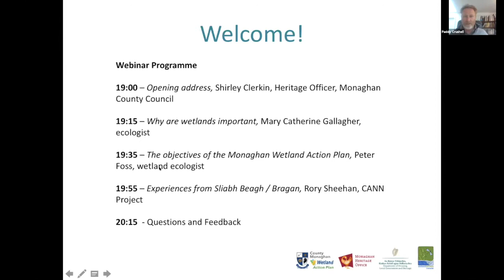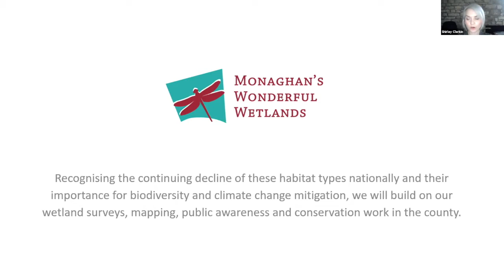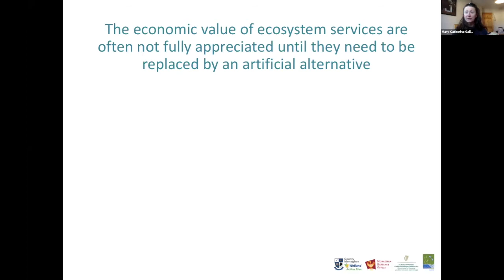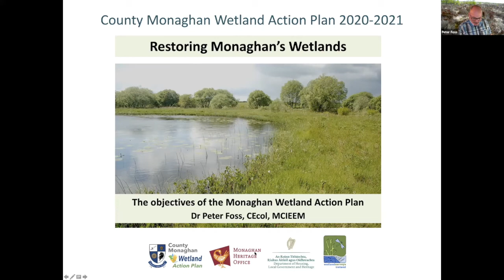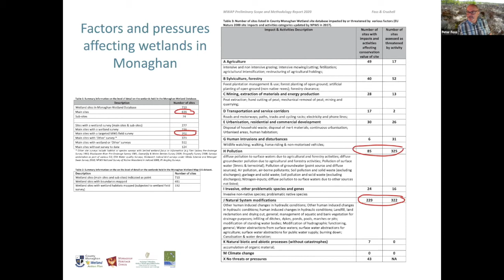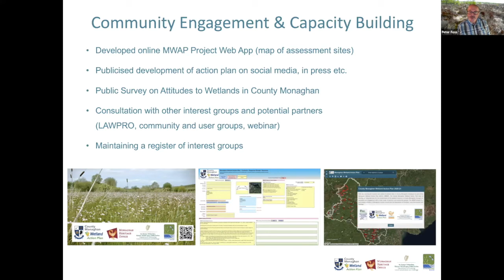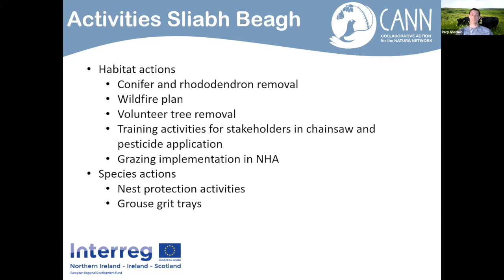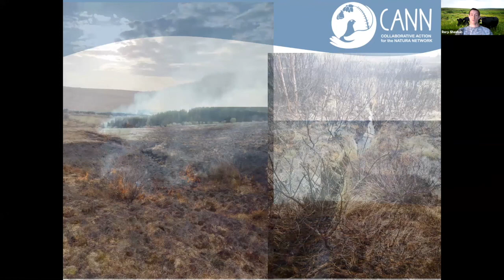Monaghan Wetlands Action Plan Webinar 27 April 2021